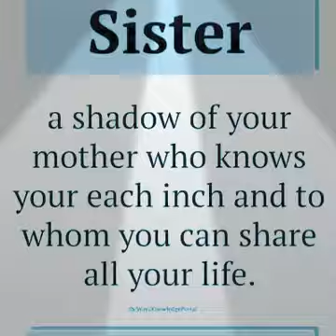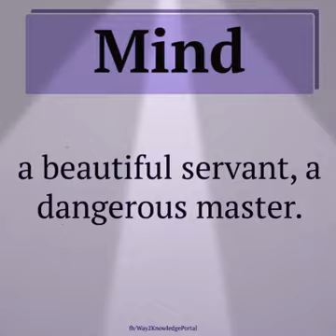Definition of relationships